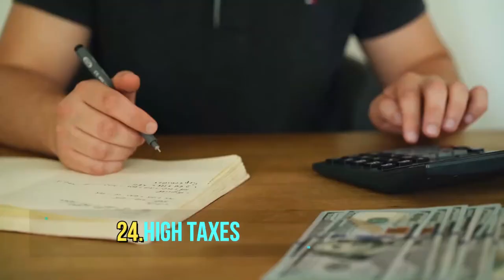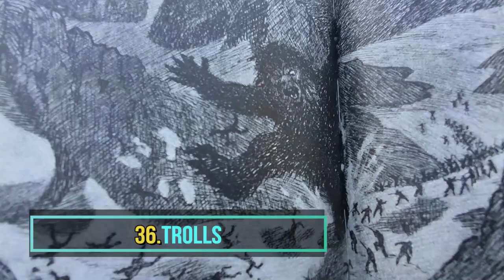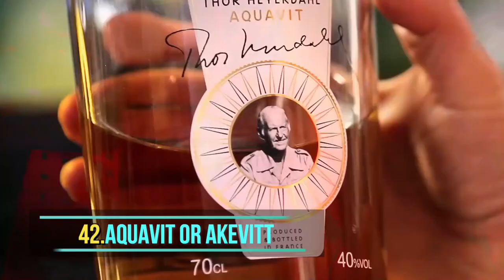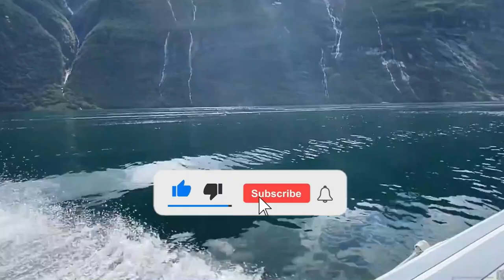Discover Norway: Most beautifull women on the planet, weird traditions, taboos and hidden gems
Discover Norway: exploring the wonders of Norway

Join us as we uncover Norway and immerse yourself in its rich culture, traditions, captivating history, breathtaking nature, hidden gems, way of life, rare wildlife, interesting cuisine habits,  crazy laws, geography and so much more.

This video is your passport to an unforgettable journey on the amazing country of Norway.